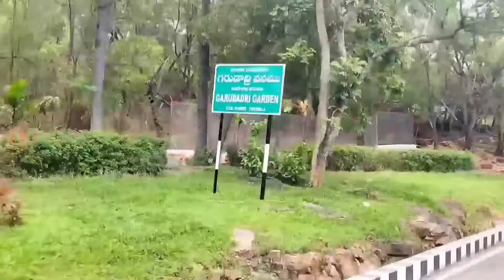May 10, 2022